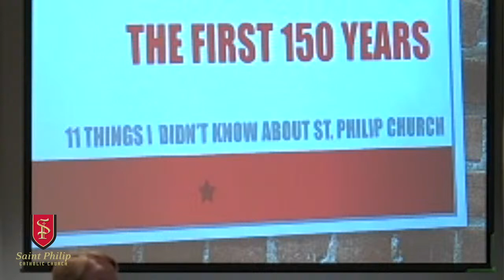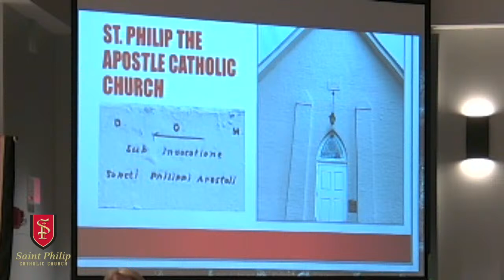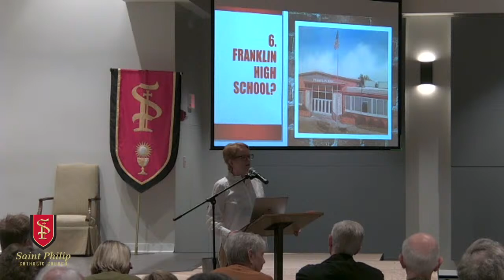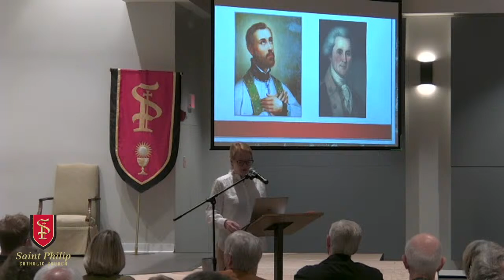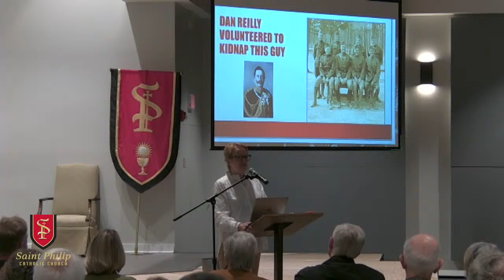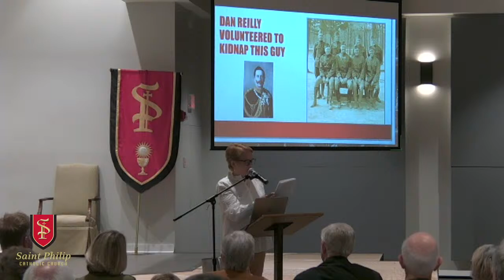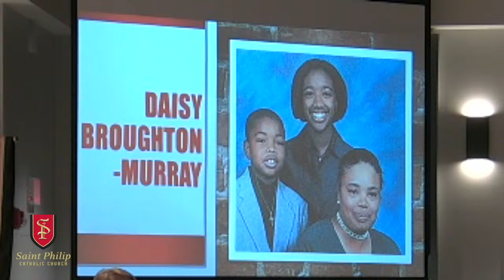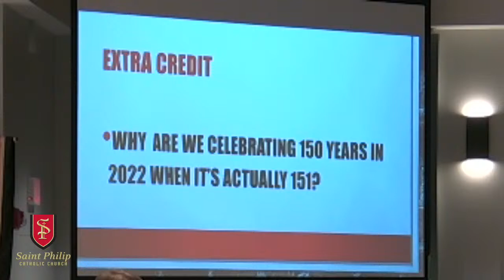History of St. Philip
Margie Thessin - 11 Things I din't know about St. Philip Church.